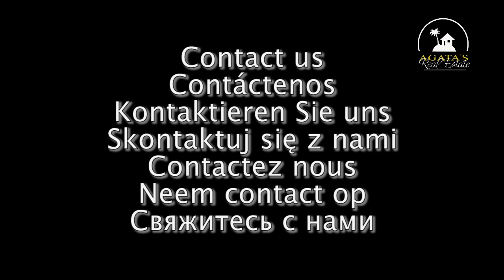Casa rústica Icod de los Vinos Tennerife 280.000 EUR